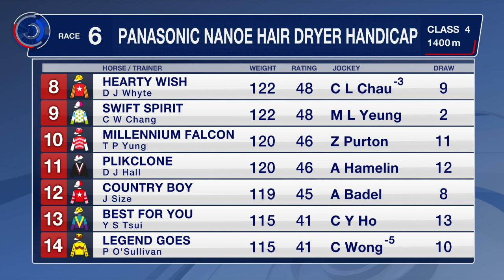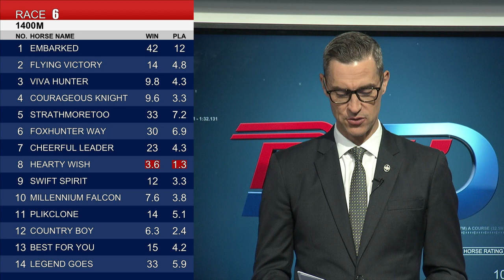[Racing To Win] 21/22 #19 Sha Tin – R6 (13 November)